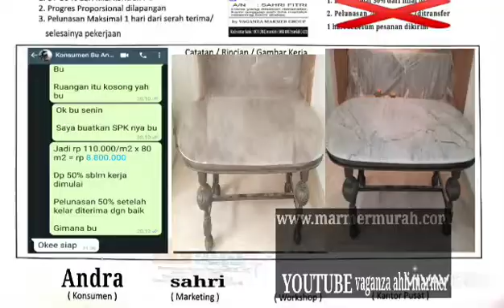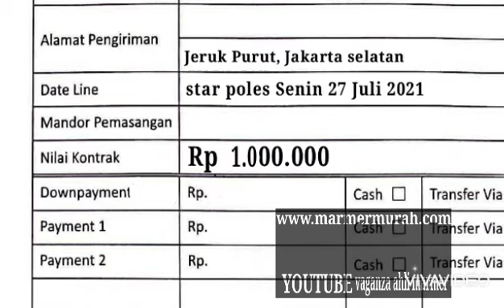TADINYA DEKIL MEJA MARMER INI JD SPRT BARU 📲 Hub SAHRI WA 087873189809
Repair Tops meja  marmer putih import
milik Bu Andra
Jeruk purut
Jakarta

Dengan kondisi kusam, kucel, kotor, tak kilat

Ingin kembali seperti baru

Bila meja Marmer anda ingin kembali nampak seperti baru
Silahkan hubungi marketing kami